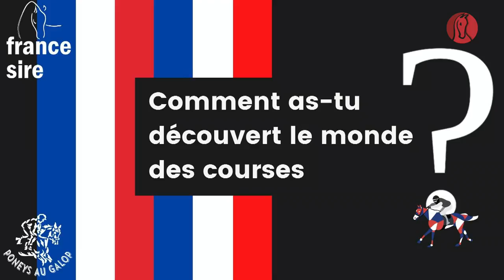Fac'Cam avec Arthur Ferland - Championnats de France Poneys 2021